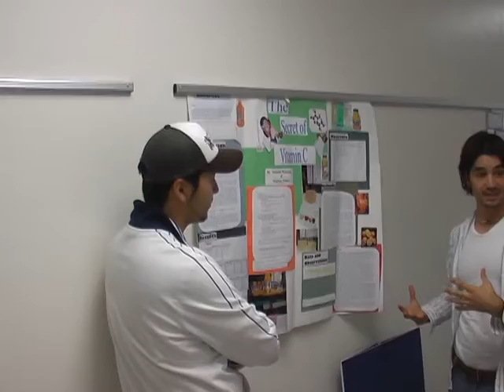Chem 152 defending your poster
Example of how to defend a poster to your instructor